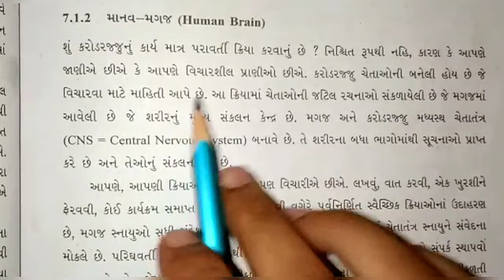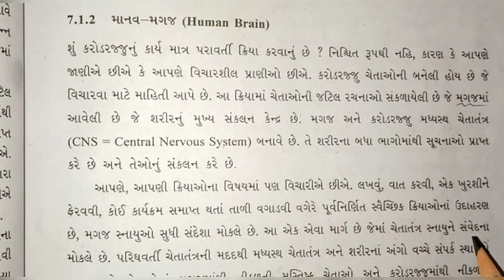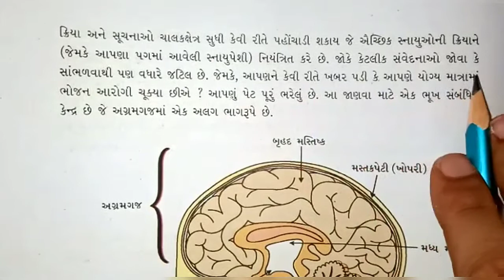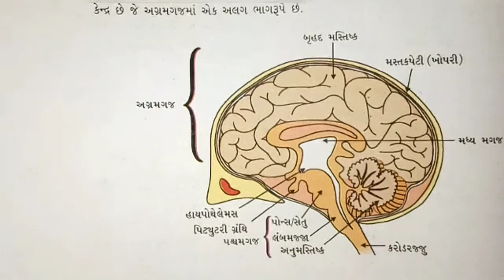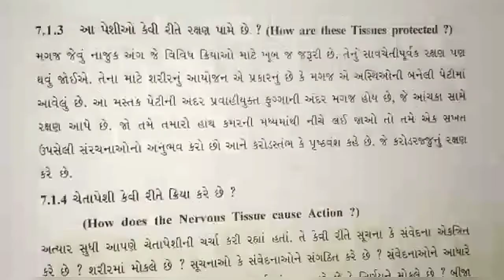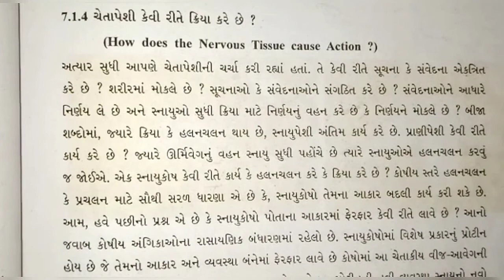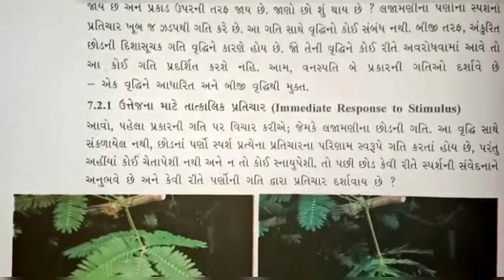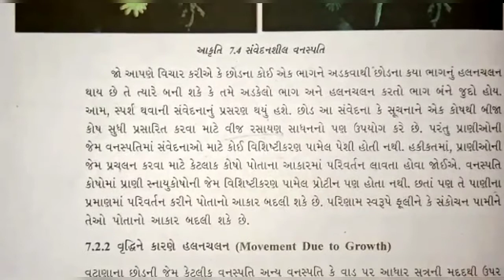STD:-10 || Science || By Hetal Miss || Upasana vidhyalay || 11/09/20